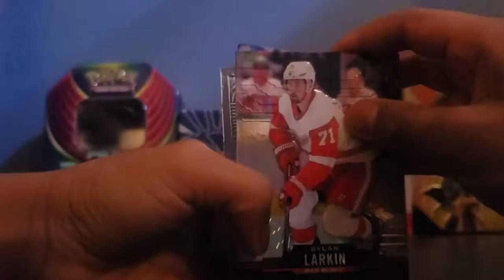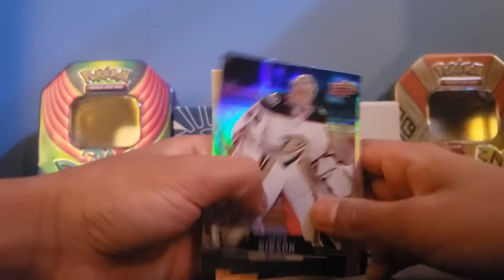unboxing 2 tim hortons trading card packs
opening 2 packs of hockey cards